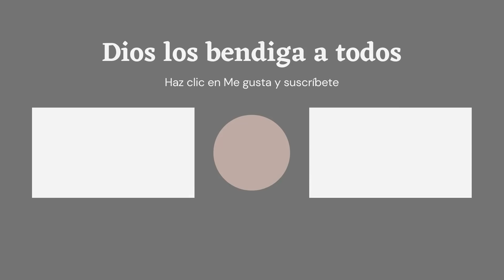San Miguel - Los Ataques Terroristas Surgirán Nuevamente, ¡No viajes!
Un Mensaje Importante dado por San Miguel Arcángel a Luz De María

Peticiones de oración :
Ofreceremos sus intenciones de oración en nuestra sesión de oración comunitaria diaria. Por favor use este enlace para enviar sus intenciones de oración 🙏🏻

San Miguel - ¡ORA! Se avecina una nueva enfermedad, volverán a surgir ataques terroristas